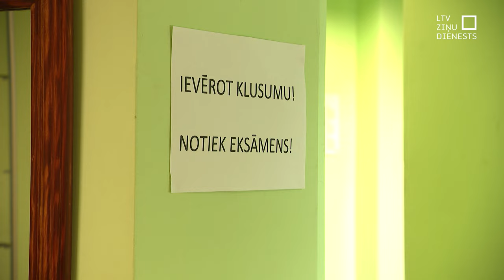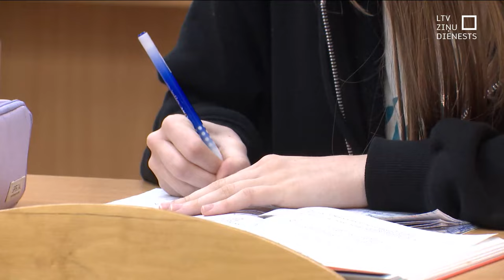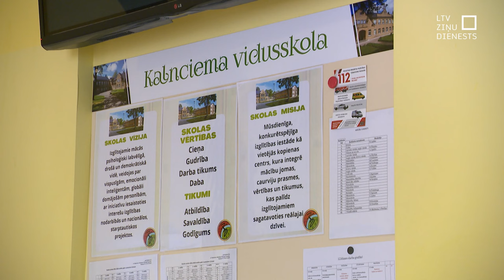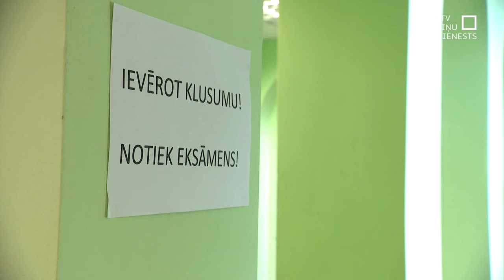IZM atsakās no ieceres uz otru gadu 9. klasēs neatstāt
Pamatskolas eksāmenos šogad izkritušos skolēnus vēl atstās uz otro gadu, atklāj Izglītības un zinātnes ministrijā. Iepriekš bija iecerēts ieviest tā saucamo izlīdzināto gadu un piedāvāt šiem skolēniem pamatizglītību pabeigt arodmācībā. Tagad domas mainījušās. Kāpēc tā? Un ar ko rēķināties tiem audzēkņiem un viņu vecākiem, kuri šogad eksāmenos pietiekamu zināšanu līmeni neuzrādīs?